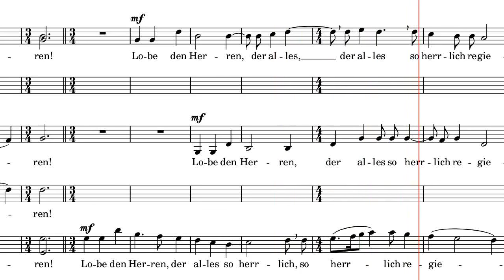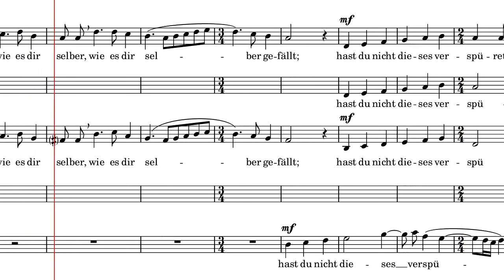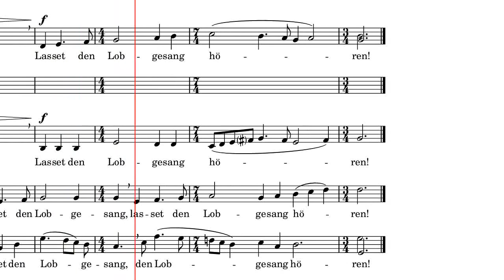Hugo Distler: Lobe den Herren, Video Score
Scrolling score, sound generated by computer. Sheet music available on cpdl.org